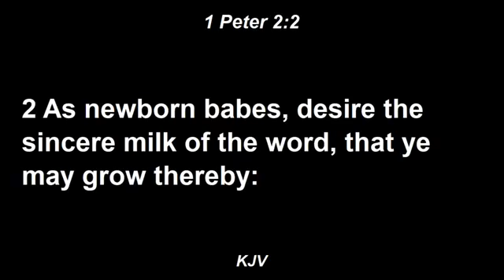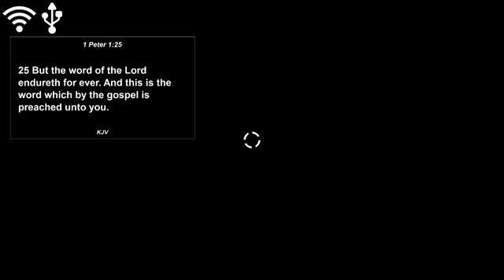9th August Service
9th August Service